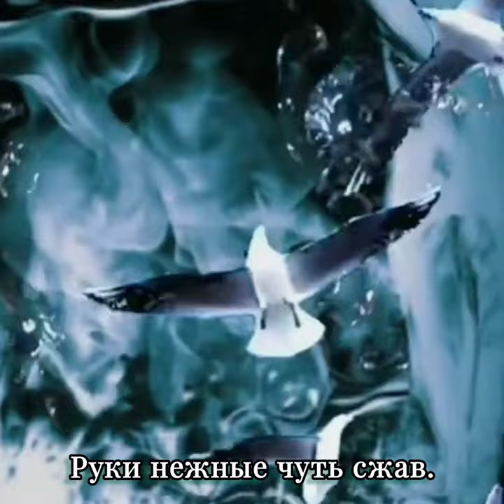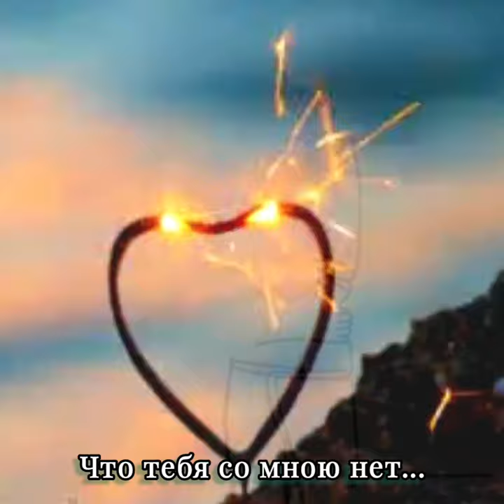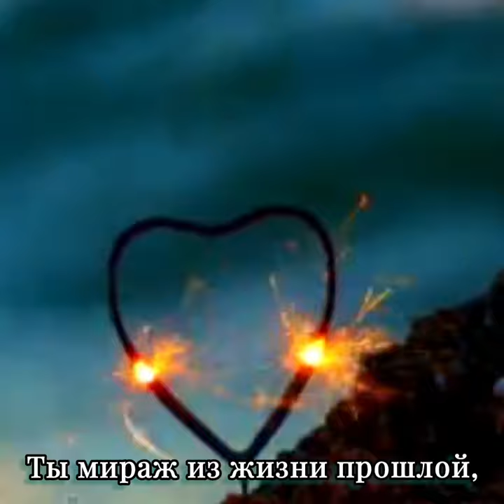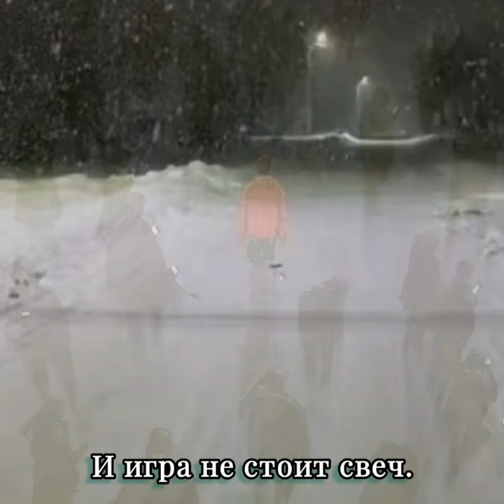Не стоит свеч - Музыка Виктора Хоборова, слова Владимира Ситенко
Demoversia.
Публикуемые материалы: фотографии, футажи, картинки взяты из открытых источников сети интернет без требования указания авторства (depositphotos). Я благодарен авторам, за возможность их использования в своей работе.

Владимир Ситенко
Не стоит свеч

Ты уронишь в мрак ресницу,
И, поймав твой светлый взгляд
Я тебя приму, как птицу,
Словно много лет назад.

Приголублю, обогрею,
Напою настоем трав,
Успокою, как умею
Руки нежные чуть сжав.

Посмотрю в окно поближе,
Где горит слепой рассвет,
Обернусь и вдруг увижу,
Что тебя со мною нет…

Ты мираж из жизни прошлой,
Между нами целый век,
Как безжизненно и пошло
За окном растаял снег,

Словно понял, что обратно
Не вернуть нам светлых встреч.
Лужи голые – как пятна.
И игра не стоит свеч.